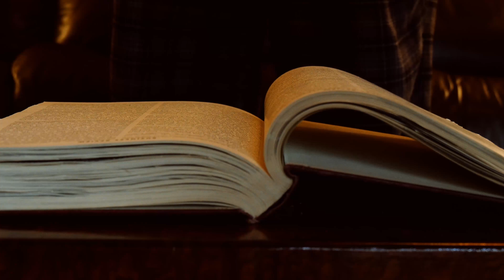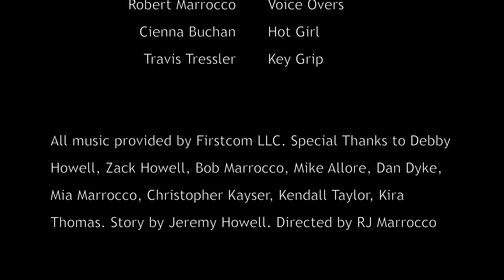Freddie And The Demon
Horror Film Roulette 2015 Submission. Written by Jeremy Howell. Directed by RJ Marrocco.